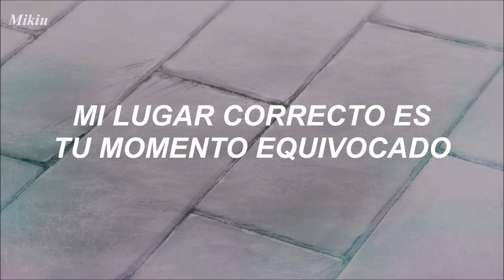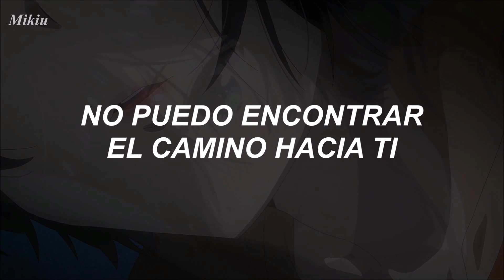“no puedo encontrar el camino hacia ti”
EMM ↬ THE LOOP「AMV」(sub. español)

♡ Canción: THE LOOP.
♡ Artista: EMM.
♡ Anime: Kanojo, Okarishimasu.
♡ Editor: Filmora.

kanojo, okarishimasu, kanokari, rent a girlfriend, anime, ruka sarashina, kazuya kinoshita, emm, the loop, amv, edit, tiktok, español, sub. español, traducida al español, subtitulada al español, traducción, letra, subtitulada.